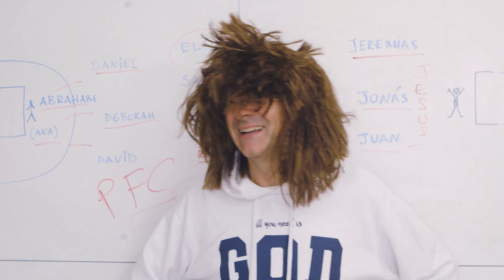TE NECESITAMOS, ¡SÚMATE! | FUNDACIÓN INFINITO + 1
¡En la Fundación INFINITO + 1 estamos de aniversario! ¡10 años de LA ÚLTIMA CIMA!  Miramos hacia atrás con agradecimiento. Y hacia adelante ¡con esperanza! Descubre los nuevos proyectos y súmate como LOCOMOTORA de esperanza
 ¡Te necesitamos! ¡INFINITAS GRACIAS!